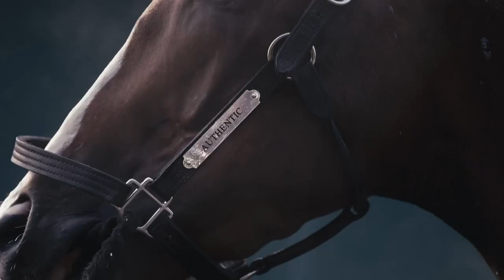DRF Breeders' Cup Clocker Report 2023 | October 27, 2023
Presented by Spendthrift Farm, here is Mike Welsch with the daily DRF Breeders' Cup Clocker Report.